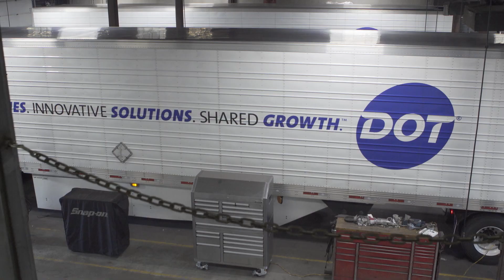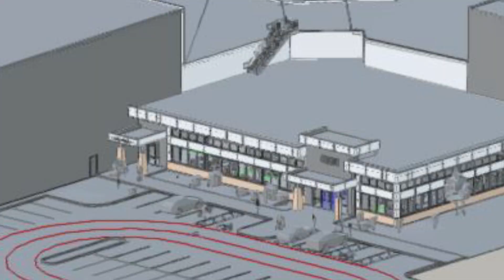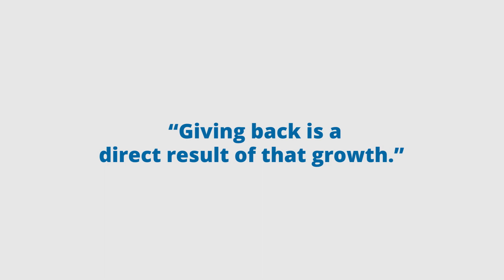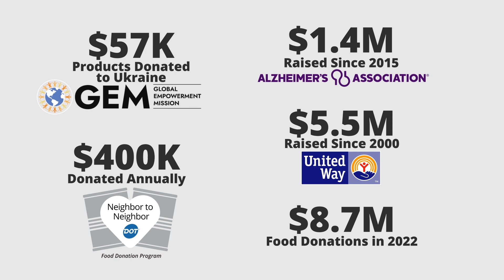Dot Foods: Our Growth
From humble beginnings, DotFoods has grown to have locations throughout North America and business around the world. But we still haven't lost our humility. Learn more in this video presented at our 2023 National Business Meeting (NBM).

Introduction: 00:00
Manchester & Ingersoll: 1:12
Mexico & International: 2:06
Charitable Giving: 2:55